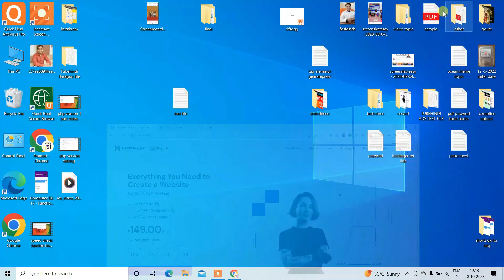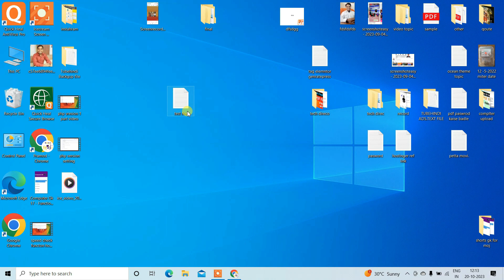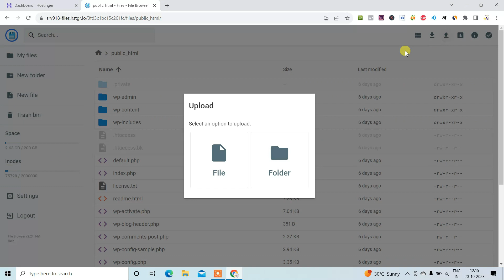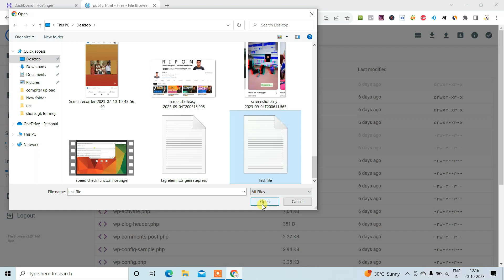Hostinger file or upload in c panel | How to upload file or folder in hostinger cpanel file manager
es video me humne bataya hai hostinger cpanel ke file manager me file ya folder kaise upload kare kya hai tarika kounsa function use kare.